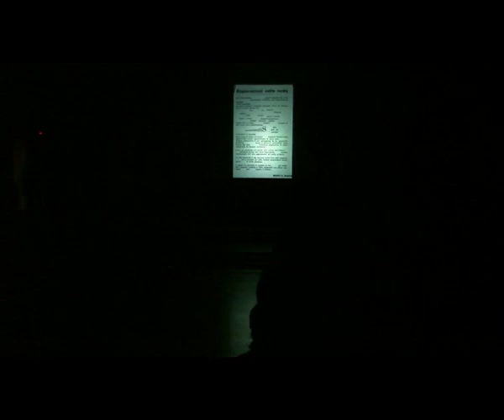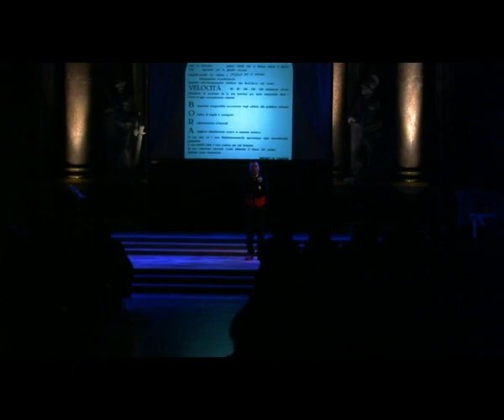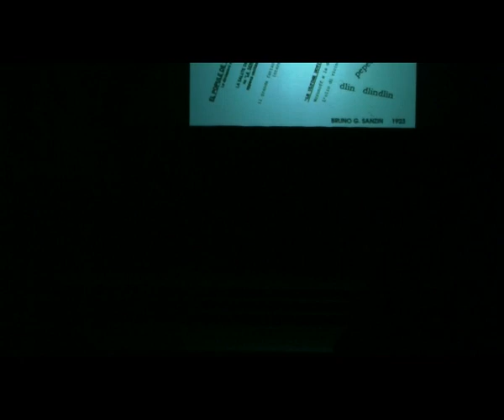Ugo DIGHERO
AEROBIZZARRIE
La Storia in piazza. L'invenzione della Guerra
Serata futurista con letture e visioni folli, comiche e surreali.
Vvvvvvvvvvvelocissimo volo nei cieli bizzarri e chiassosi di un genere artistico e letterario sempre molto originale e sorprendente.
di Maurizio LUVIZONE e Ugo DIGHERO
da F.T.Marinetti, Bruno G. Sanzin, Majakovskij, Ugo Dighero